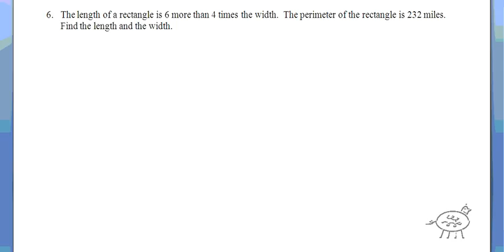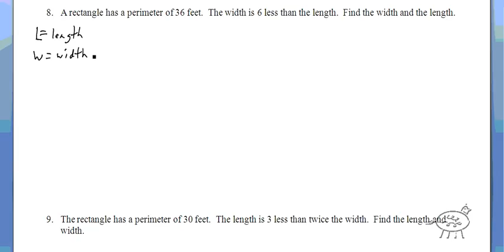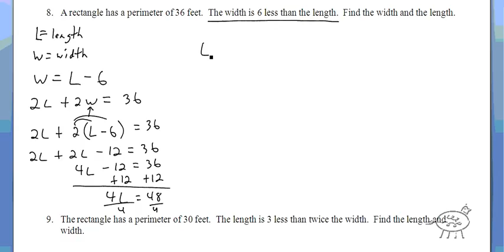M117 7 Applications 2nd Day